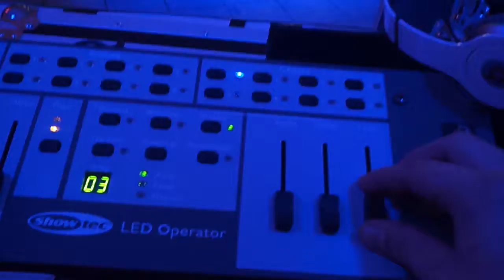Gem. Vlissingen bedrijfs borrel 13-12-2012 DJ STEFANO deel 2/2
Het ging er weer geweldig aan toe Leuke avond!